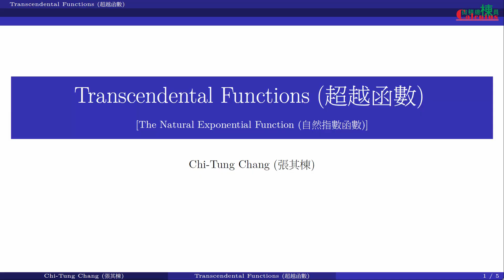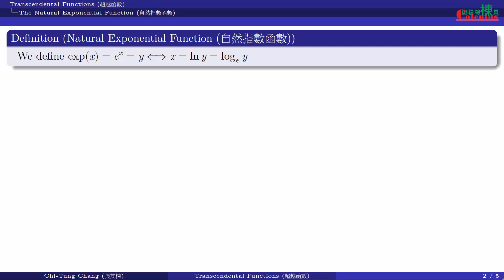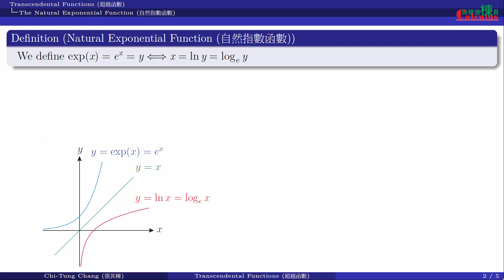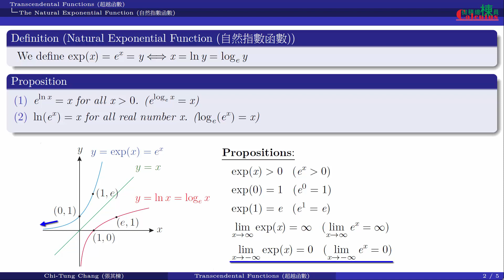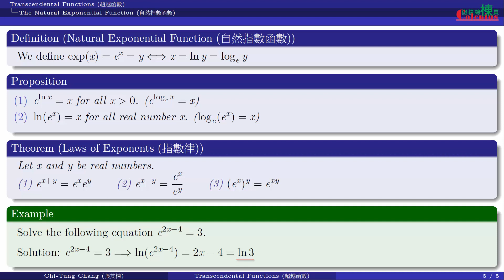微積分(Calculus)_自然指數函數(The Natural Exponential Function) [傳統版(Classical)]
微積分_超越函數_自然指數函數 [傳統版]
Calculus_Transcendental Functions_The Natural Exponential Function [Classical]
[提供中文字幕，請依需求開啟或關閉字幕]

反三角函數相關的不定積分(Indefinite Integrals involving Inverse Trigonometric Functions) [精華版&傳統版(ET & Classical)]